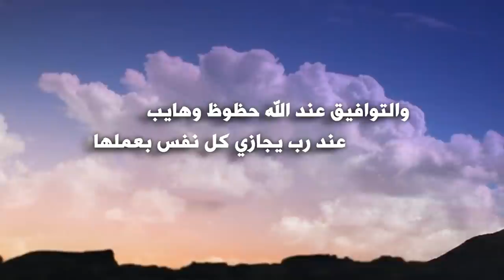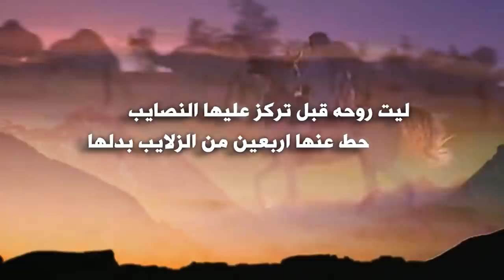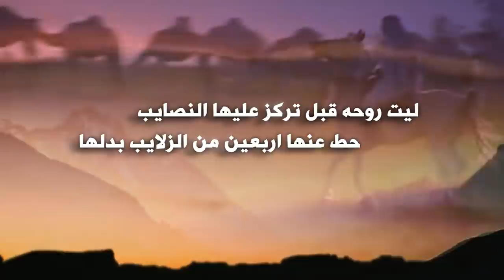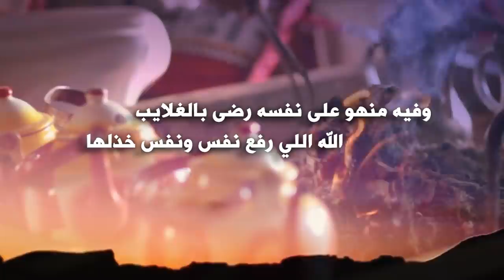شيلة || كل من عاش بالدنيا || كلمات أحمد الناصر الشايع || أداء والحان خالد المحمد